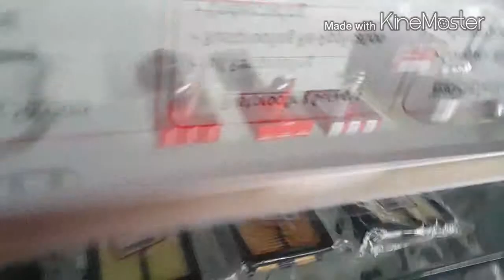Vlog # 14 hindi kasya ll ilvoeninaj